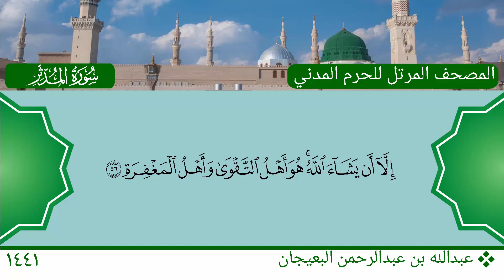سورة المدثر - عبدالله بن عبدالرحمن البعيجان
سورة المدثر
الشيخ: عبدالله بن عبدالرحمن البعيجان
Mushaf Medina 1441 AH - 2020 AD
Al Muddaththir
Sheikh: Abdullah bin Abdul-Rahman Al Buayjaan